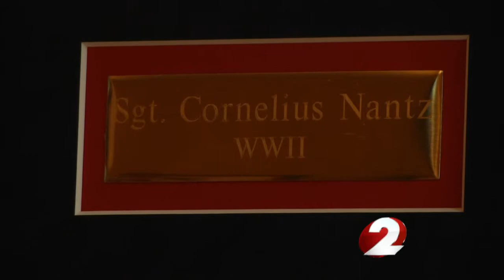Centerville dentist cares for vets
Free dental for local vets